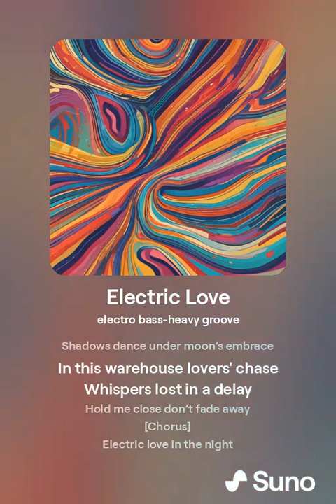Electric Love 1